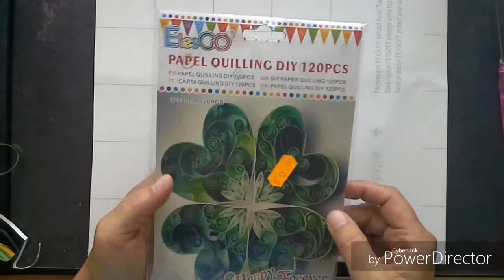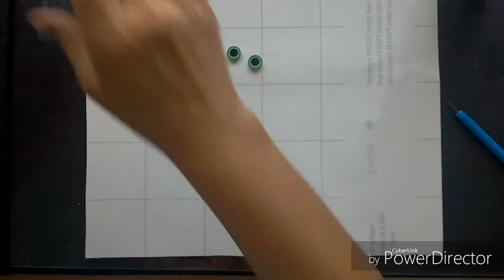Eule - Schlüsselanhänger, Technik Quilling und Makramee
* Quilling Werkzeuge und Papierstreifen Set

* 720 Streifen in verschiedenen Farben und Größen

* Weitere Werkzeuge

* Baumwollgarn oder Wachsband

Habt viel Spaß beim nach werkeln.

Über diesen Link kommt Ihr direkt zu den erwähnten Produkt.
Kommt es dann zu einen Kaufabschluss, bekomme ich eine Vemittlungsprovision dafür.
Für Euch enstehen keinerlei Kosten.
Ich finanziere so mit meine Videos.